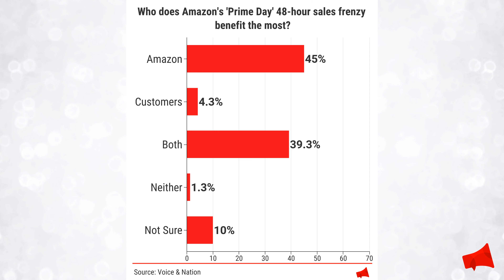Poll: Who benefited the most from Amazon's 'Prime Day'?